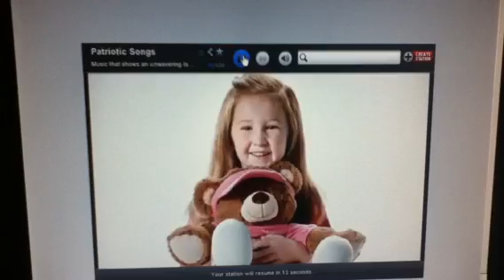Belk commercial, breast cancer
"my mom" commercial